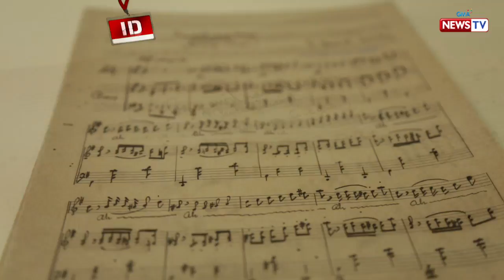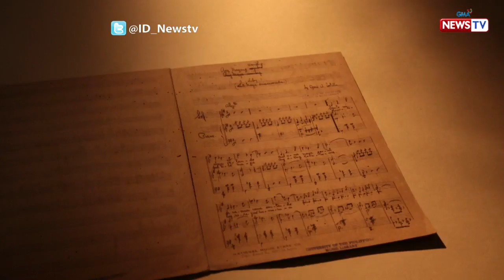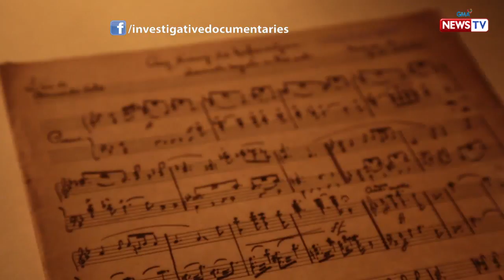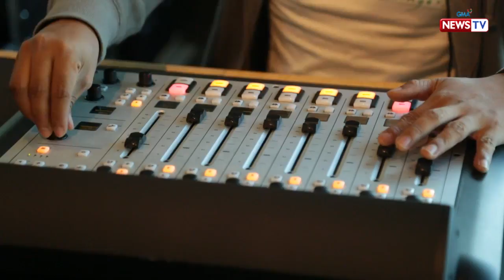Classical Filipino music, buhay pa sa ilang unibersidad at radio station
Isa ang UP College of Music at Far East Broadcasting Company sa mga patuloy na nagpapatugtog ng mga sinaunang musika sa bansa. Tunghayan ang kanilang kontribusyon sa ating kultura, sa video na ito.